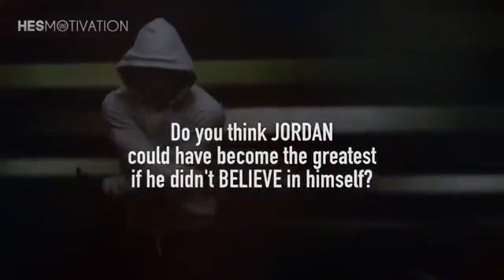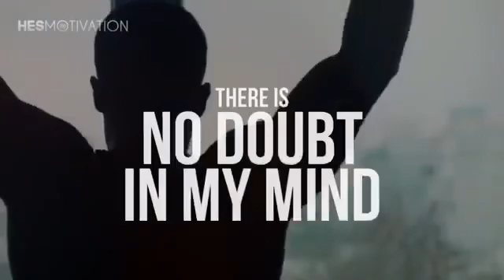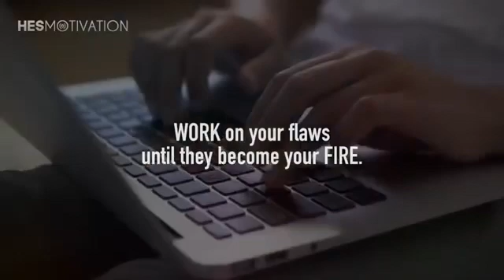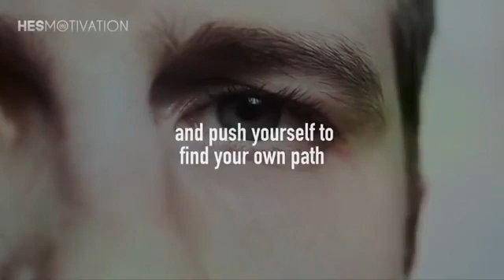Its all about Believing in Yourself